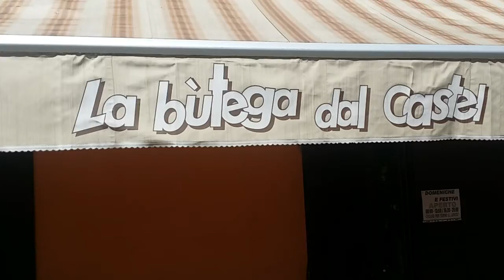20160416 134405 testlongrun segway mini one savignano salitone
test long Run SegWay Mini .. la  Giangy  a Savignano sul panaro in occasione del campionato italiano Quad Cross !